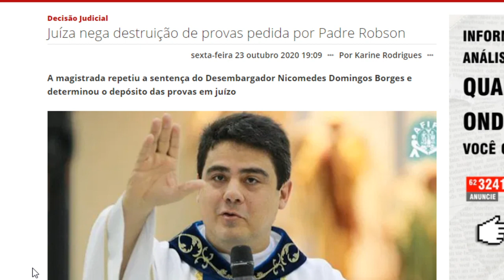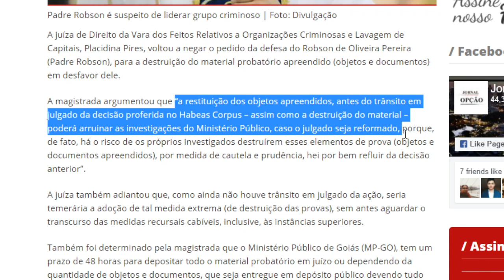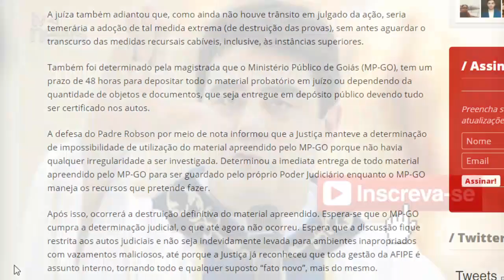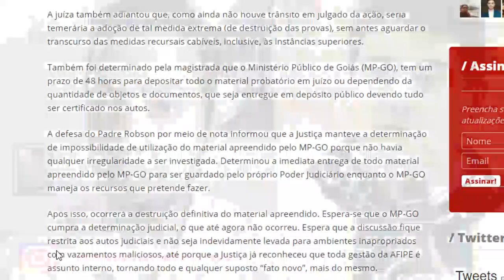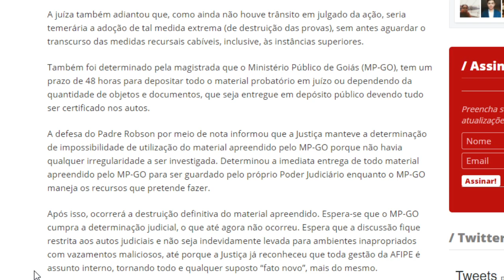Juíza toma DECISÃO sobre Padre Robson de Oliveira e deixa muita gente de BOCA ABERTA